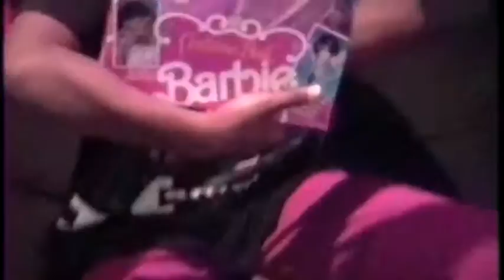Lil Dre & X-Mas morning 1991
I HAVE NOT CHANGED A BIT!
OMG that bun on my head, and i'm rocking a Mc Hammer tee shirt! This is like the earliest video footage of my self that I have. I got this friend Brian who always teases me & says I sound like Bart Simpson, didn't believe it til I heard my child self speak. DANG, it's kinda true
 daddy gave me this home video of myself  from 1991.